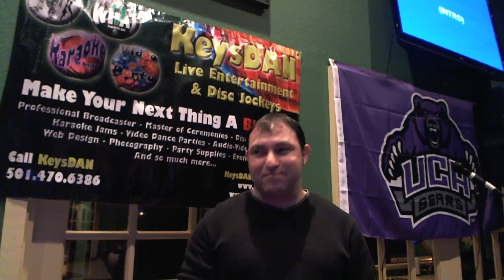Matthew Silva All Summer Long {Karaoke by KeysDAN}